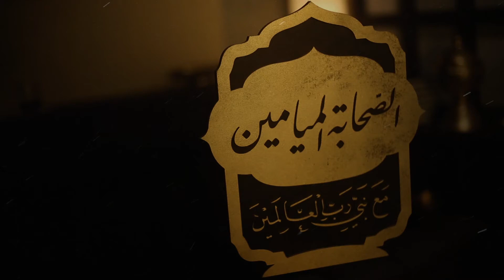كل عام وأنتم بخير